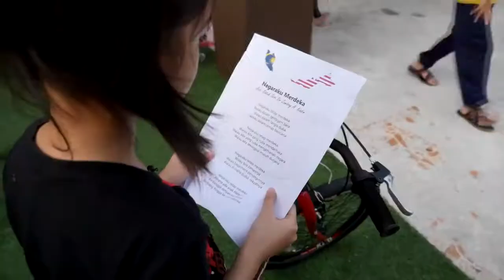PROVIM2017 Genetix Negaraku - Video Eksperimental Arahan Adli Effendy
Genetix Negaraku, sebuah video pendek berkonsep Ekperimental untuk PROVIM2017.

Pengarah/ Idea Asal : Adli Effendy

Talent : Pembaca Sajak - Amanda Nerissa Adli Effendy

Pasca Produksi : Wan Utama